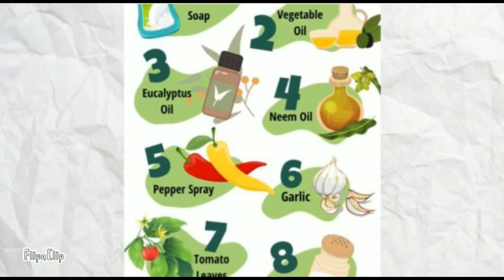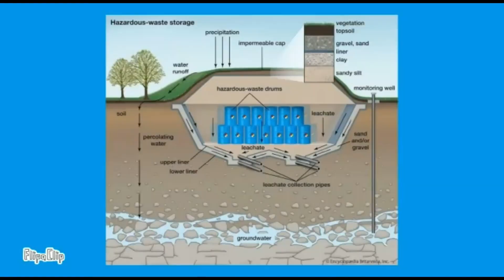DHACSS student Hamza Kashif highlighted the precarious consequences of pollution and an unhealthy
In the tech oriented world 🌎 DHACSS student Hamza Kashif highlighted the precarious consequences of pollution 🏭 and an unhealthy environment ♻ on society with his digital artskill. Let's spread climatic awareness and go green